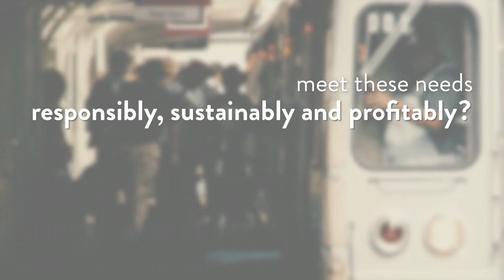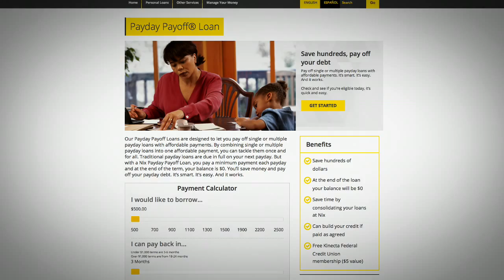Small-Dollar Credit: Test and Learn – Kinecta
Every year, millions of Americans use small-dollar credit products to supplement their income. CFSI's Test and Learn evaluates credit products and features. This video showcases Kinecta's unique payday consolidation loan product.